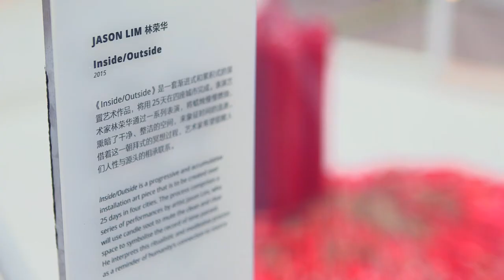Singapore: Inside Out | Artist Spotlight – Jason Lim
Singapore’s foremost performance artist, Jason Lim is a multi-disciplinary creative legend whose practice encompasses ceramics, performance art, sound, and video art. Often incorporating fragility as well as frail objects and situations in his performances, his thought-provoking works have been sparking conversations  in more than 20 countries!

In this Artist Spotlight, Jason shares about what being a performance artist means to him, and what he tries to convey through his works, particularly at Singapore: Inside Out.

Singapore: Inside Out is an international creative showcase that brings together Singaporean artists across a spectrum of disciplines, including architecture, design, fashion, film, food, music and the literary, performing and visual arts.

Beijing: 22 – 26 April 2015, 751 D•Park (Locomotive Square)
London: 24 – 28 June 2015, Brick Lane Yard, Old Truman Brewery, London E1 6RU
New York City : 23 – 27 September 2015, Madison Square Park
Singapore : 27 November – 6 December 2015, Tan Quee Lan Street (Bugis)

to find out more.